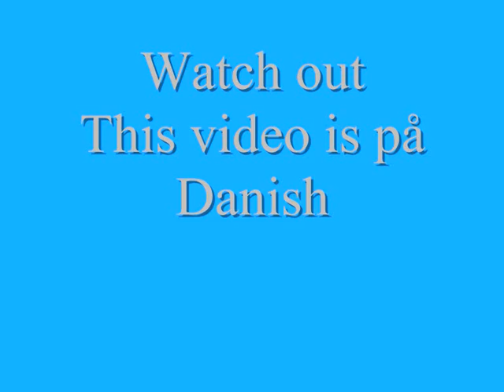Danish Minecraft Randomness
lol for sygt i minecraft med buller buller1 og frederik t2